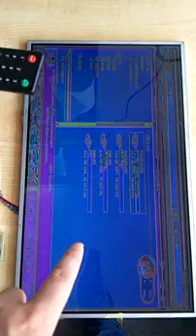How to Debug if My Display Become Blur after I Get the Controller Board Kit Connected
Recently, some customers say that the there is some sort of bar or blur with the display after they have connected the controller board kit.

I have recorded some video to show you how to solve the problem.

You need to connect all the cables, boards, and also the display first.

And then press Menu button on the remote controller, then press 1147 , the display is will be in the factory setting mode;

Then press the right button in the middle section of the remote controller, which is the right from first to the OK button.

And then you will notice that the display change to normal status.

Press EXIT after finish configuration.

Presented by Jeremiah Hsiao and Kim Can with I.E.S.